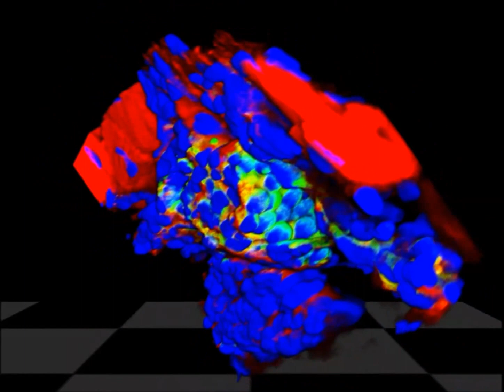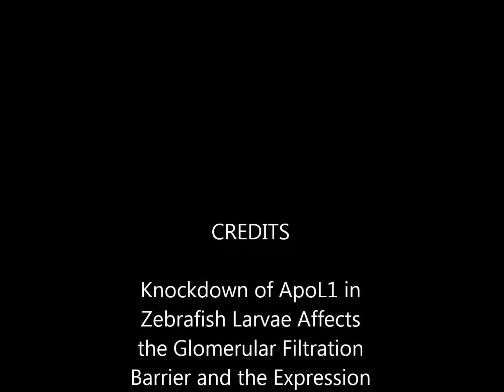Knockdown of ApoL1 in Zebrafish Larvae Affects the Glomerular Filtration Barrier and the Expression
Knockdown of ApoL1 in Zebrafish Larvae Affects the Glomerular Filtration Barrier and the Expression of Nephrin. Ahmed M. Kotb et al (2016), PLoS ONE

APOL1, a secreted high-density lipoprotein, is expressed in different human tissues. Genetic variants of APOL1 are described to be associated with the development of end stage renal diseases in African Americans. In human kidney, APOL1 is mainly expressed in podocytes that are responsible for proper blood filtration. Since mice do not express ApoL1, the zebrafish is an ideal model to study the role of ApoL1. Injection of morpholinos against zApoL1 into zebrafish eggs and larvae, respectively, induces severe edema indicating a leakage of the filtration barrier. This was demonstrated in zApoL1 knockdown larvae by intravascular injection of fluorescently-labeled 10- and 500-kDa dextrans and by clearance of the vitamin D-binding protein from the circulation. Immunohistochemistry and RT-PCR revealed the reduction of nephrin, a podocyte-specific protein essential for blood filtration. Coinjection of human nephrin mRNA rescued the zApoL1 knockdown induced phenotype. Reduced APOL1 and nephrin levels were also found in biopsies of patients suffering from end stage renal diseases. Our results demonstrate that zApoL1 is essential for proper blood filtration in the zebrafish glomerulus and that zApoL1 affects the expression of nephrin.